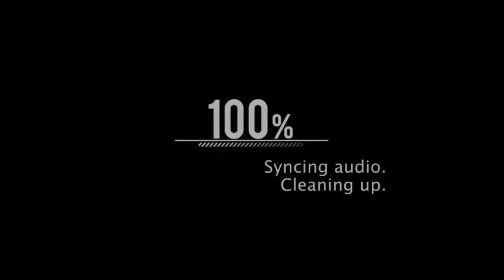Blackshot Clanwar GeniuX [VS] _JustOL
Clanwaring against _JustOL